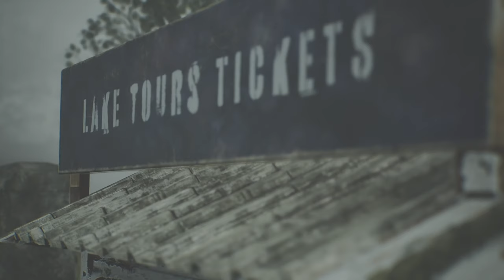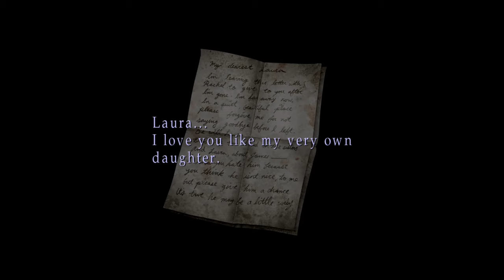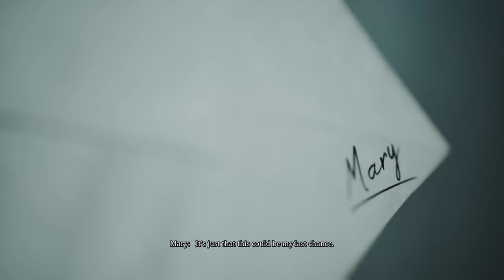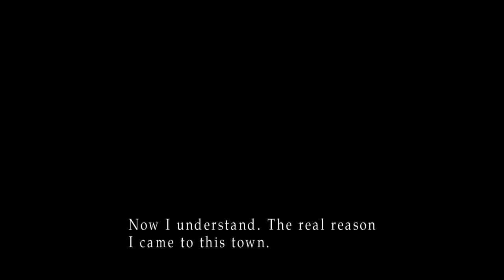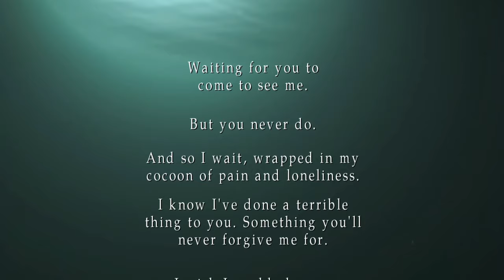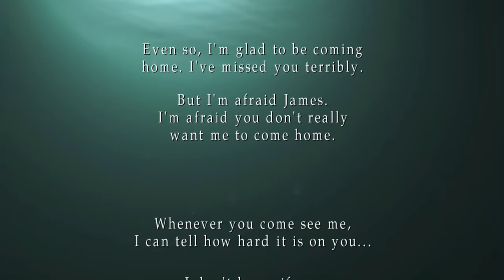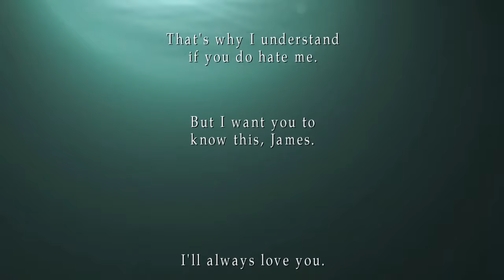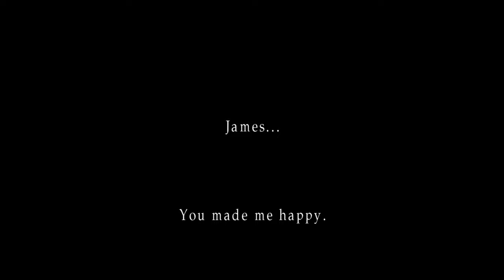Silent Hill 2 Remake & Original All Cutscenes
00:00 I've Got A Letter Remake
03:25 I've Got A Letter
06:30 Angela Cemetery Remake
08:55 Angela Cemetery
11:22 Radio Remake
12:02 Radio
13:51 Jukebox Remake
15:11 Flashlight Remake
15:27 Flashlight
15:48 Laura Key Scene Remake
16:13 Laura Key Scene
16:38 Gun Remake And Original
16:55 Hallway Remake And Original
17:06 TV Scene Remake
17:25 TV Scene
17:27 Eddie Apartments Remake
19:31 Eddie Apartments
21:47 Apple Juice Remake And Original
22:18 Pyramid Head Apartments Remake
25:01 Pyramid Head Apartments
26:28 Building Jump Scene Remake
26:53 Building Jump Scene
27:19 Bathroom Scene Remake
27:39 Bathroom Scene
27:55 Angela Mirror Scene Remake
32:35 Angela Mirror Scene
36:18 Pyramid Head Boss Intro Remake
36:41 Pyramid Head Boss Intro
36:58 Pyramid Head Boss Outro Remake
37:19 Pyramid Head Boss Outro
37:42 Laura Wall Dialogue Remake
38:46 Laura Wall Dialogue
39:28 Maria Rosewater Park Remake
43:37 Maria Rosewater Park
46:21 Steel Pipe And Maria Dialogue Remake
47:36 Steel Pipe And Maria Dialogue
47:57 Heaven’s Night Alley Maria Remake
49:00 Heaven’s Night Alley Maria
49:52 Heaven’s Night Maria Remake
53:47 Rosewater Park Maria Remake
57:36 Eddie Reverie Theater Remake
59:50 Eddie Pete's Bowl-O-Rama
1:01:49 Maria Dialogue
1:02:01 Laura Enters Hospital Remake
1:02:12 Laura Enters Hospital
1:02:24 Laura Brookhaven Hospital Remake
1:02:45 Maria's Room Hospital Remake
1:05:14 Maria's Room Hospital
1:06:02 Teddy Bear Scene Remake
1:06:19 Teddy Bear Scene
1:06:39 James Falling Down Remake
1:07:46 Shower Room Remake
1:08:08 Shower Room
1:08:30 Pyramid Head Rooftop Remake
1:09:28 Pyramid Head Rooftop
1:09:45 Laura Pre Otherworld Remake
1:14:30 Laura Pre Otherworld
1:18:25 Maria Otherworld Remake
1:20:05 Maria Otherworld
1:21:29 Maria Fridge Remake
1:22:40 Maria Fridge
1:23:16 Maria Pre Pyramid Head Remake
1:24:14 Pyramid Head Chase Remake
1:25:32 Pyramid Head Chase
1:26:41 Angela Rosewater Park Remake
1:30:02 Statue Wrench Remake
1:30:16 Statue Wrench
1:31:02 Eddie Toluca Prison Remake
1:33:25 Eddie Toluca Prison
1:35:23 James Rope Remake
1:35:40 James Rope
1:35:52 Angela Abstract Daddy Remake
1:39:40 Angela Abstract Daddy
1:42:17 Maria Labyrinth Remake
1:45:12 Maria Labyrinth
1:47:31 Maria's Sick Room Remake
1:49:12 Maria's Sick Room
1:50:18 Eddie Dombrowski Boss Remake
1:53:18 Eddie Dombrowski Boss
1:57:10 Toluca Lake Remake
1:58:24 Toluca Lake
2:00:05 Laura Lakeview Hotel Remake
2:04:58 Laura Lakeview Hotel
2:07:21 Music Box Remake
2:08:06 Music Box
2:09:06 Video Tape Remake
2:14:23 Video Tape
2:19:50 Angela Burning Staircase Remake
2:23:39 Angela Burning Staircase
2:27:00 Audio Tape
2:27:30 Pyramid Heads Remake
2:30:10 Pyramid Heads
2:31:37 Maria Final Meeting Remake
2:34:33 Maria Final Meeting
2:36:11 In Water Remake
2:42:06 In Water